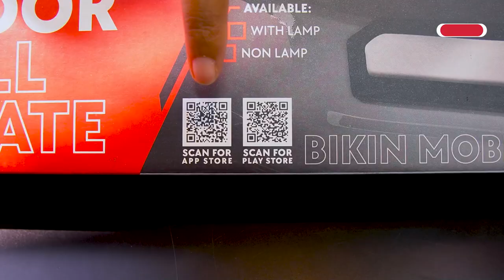otoproject_review: DOOR SILL PLATE ORI DESIGN All New VELOZ!! Mobil Jadi Keren & Anti Lecet!